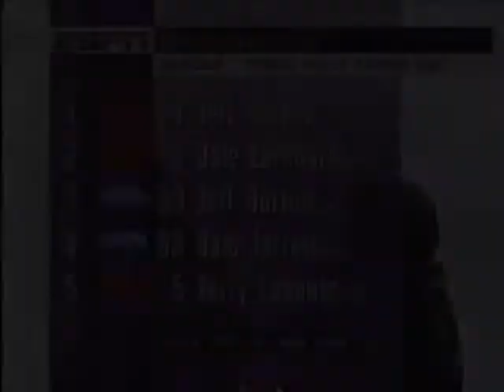1996 Tyson Holly Farms 400 - Part 17 of 20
Part 17 of 20 in the 1996 Tyson Holly Farms 400 from North Wilkesboro Speedway, the last race there.